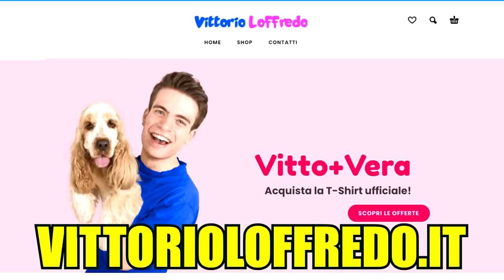CLAUDIA SI E' ROTTA IL DITO CADENDO NEL PARCO!!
Ciao sono Vittorio e oggi Claudia si è rotta il dito!
Una nuova divertentissima avventura  di Vittorio Claudia come al solito ne combina una delle sue.
Il canale " Vittorio Loffredo " tratta video adatti ad un pubblico di tutte le età!
Visita il mio SHOP ONLINE  e acquista i gadget originali della vittofamily